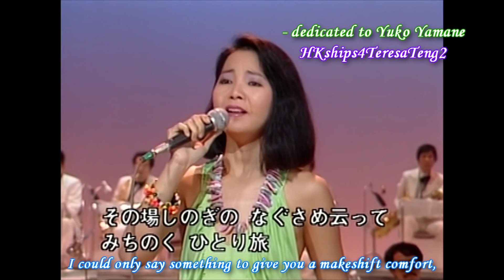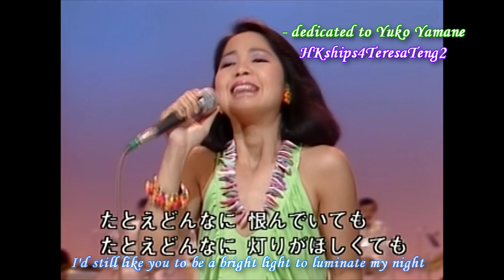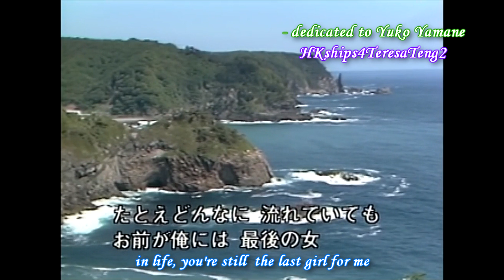鄧麗君 テレサ・テン Teresa Teng みちのくひとり旅 Traveling Along In Michinoku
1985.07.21 「TBS ロッテ歌のアルバム　第16回」
Lotte Song Album (Lotte Uta Album) was broadcast
for a total of 3 series from May 4, 1958 to September 27, 1987